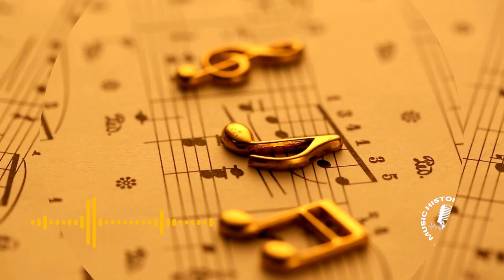Who Was Born & Who Left Us on October 26 in Music History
Artists who were born on October 26:
* country superstar Keith Urban
* gospel legend Mahalia Jackson
* funk legend Bootsy Collins
* Mark Barry of BBMak
* classical composer Domenico Scarlatti
* Natalie Merchant of 10,000 Maniacs
* David Was of Was Not Was
* Keith Strickland of the B-52s
* Keith Hopwood of Herman's Hermits
* Alan Henderson of Them
* Michael Piano of the Sandpipers
* Neal Matthews Jr. of the Jordanaires
* jazz musician Charlie Barnet
* Jabo Starks of James Brown's band
* singer Charlie Landsborough
* Maggie Roche of The Roches
* rapper Schoolboy Q
* singer Guy Sebastian
* singer Sophie Pecora
* rapper Tokyo Jetz
* Nakamoto of NCT
* singer YYuta
* rapper Joey Trap

Artists who unfortunately passed away on October 26 include:
* composer Philipp Nicolai in 1607 at 52
* composer John Jenkins in 1678 at 86
* composer Andreas Werkmeister in 1706 at 60
* violinist Antonio Veracini in 1733 at 74
* organist Josef Preindl in 1823 at 67
* composer Isac B. Woodbury in 1858 at 39
* composer John Fawcett in 1867 at 77
* composer Peter Cornelius from liver issues in 1874 at 49
* composer Herbert Oakeley in 1903 at 73
* composer Victor Schertzinger in 1941 at 53
* composer Arne Eggan in 1955 at 74
* the conductor of the Bavarian State Opera from 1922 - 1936, Hans Knappertsbusch in 1965 at 77
* singer Alma Cogan in 1966 at 34
* composer John Duke in 1984 at 85
* composer Harold Rome in 1993 at 85
* singer Wilbert Harrison in 1994 at 65
* singer-songwriter Hoyt Axton from heart issues in 1999 at 61
* composer Roberto Morillo in 2003 at 92
* bassist Tillman Franks in 2006 at 86
* drummer John King of the Steve Miller Band in 2010 at 63
* Natina Reed of Blaque in a car accident in 2012 at 32
* DJ Kill Bill committed suicide on Instagram by jumping into the Detroit River in 2014 at 17
* guitarist Paul Barrere of Little Feat from cancer in 2019 at 71
* AND singer-songwriter Stan Sesler from cancer in 2020 at 92